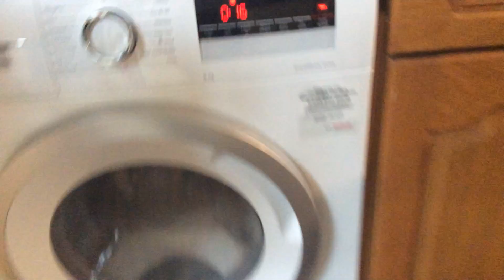Nans Bosch serie4 faulty now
So you can’t select any wash it just rinses and spins it on quick wash for a test in here it gone straight on to rinse and spin with 1400 selected it self dose the same on every cycle you can’t change anything another rubbish Bosch experience 😡 I’m so annoyed with these Bosch’s now I guess I will call them out tomorrow again